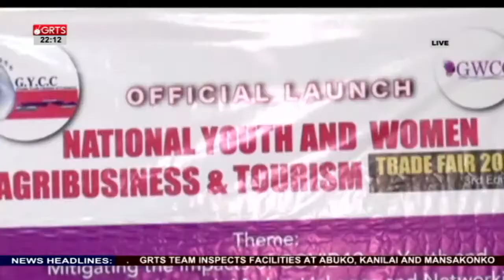10pm NEWS 09-07-2021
GRTS NEWS LIVE IN ENGLISH